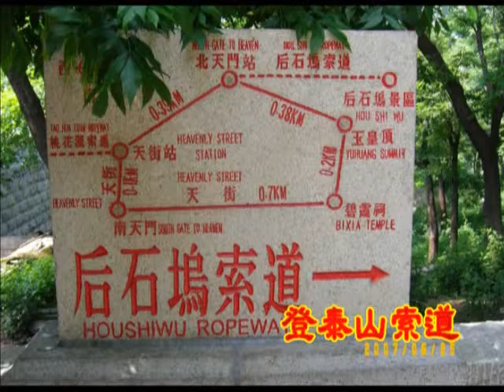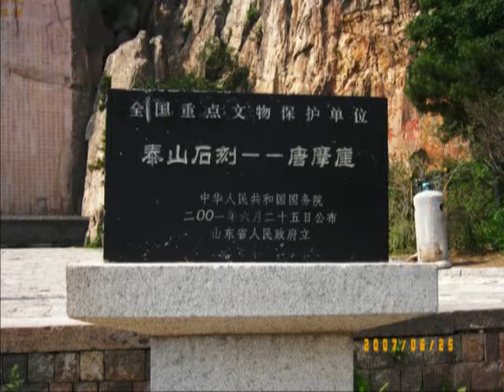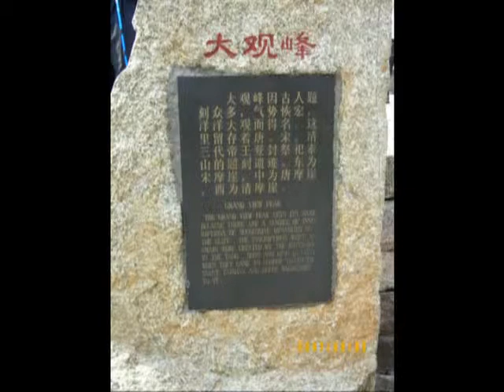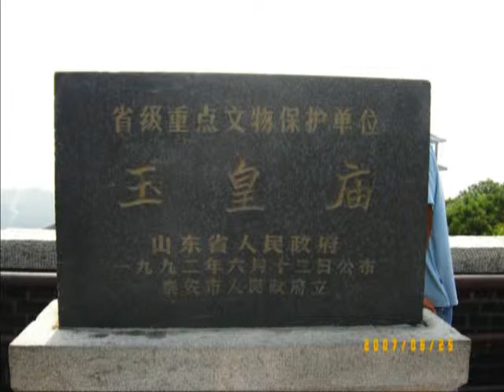2007山東(6)泰山。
遊覽景點:泰山。
泰山是中國 五嶽之首，首個世界文化和自然雙遺產，氣勢雄偉磅礴，有「天下第一山」之稱，被選為「中國十大名山」之首，古名岱山 ，又稱岱宗 ，位於山東省中部， 泰安市境內，矗立在魯中群山間。 泰山主峰玉皇頂，海拔1532.7米。